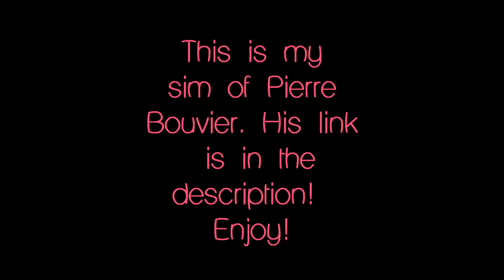[The Sims 3] Pierre Bouvier in Create A Sim!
If you want to use him, please give proper credit to me and to the owners of the custom content used. He is listed under the exchange as "Pierre Bouvier". If you want the direct link feel free to send me an inbox and I'll get to you asap. :)